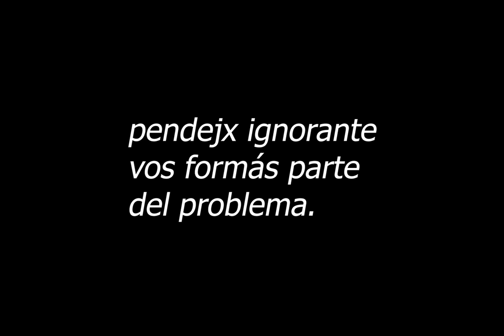carta (no tan) ambigua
sentimientos encontrados sobre el reciclaje de discursos; muerte al concepto endiosado sobre la patria